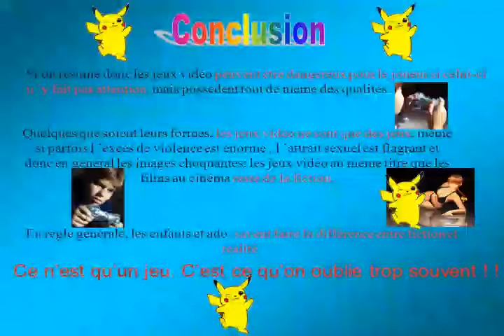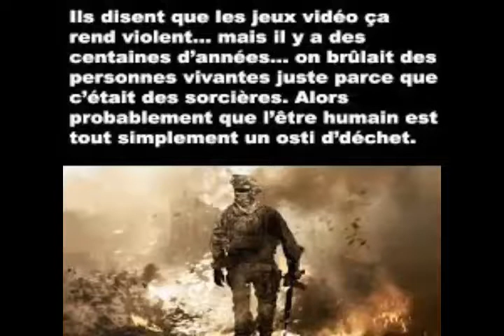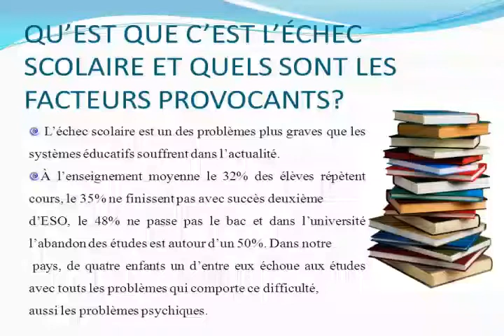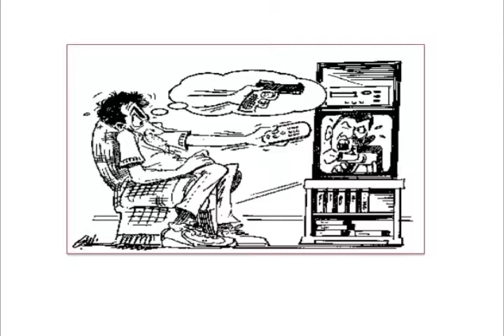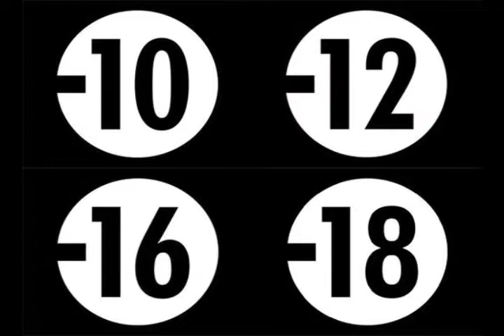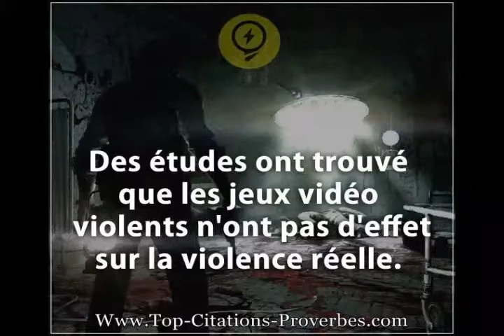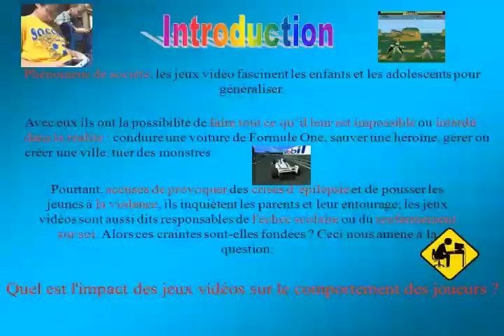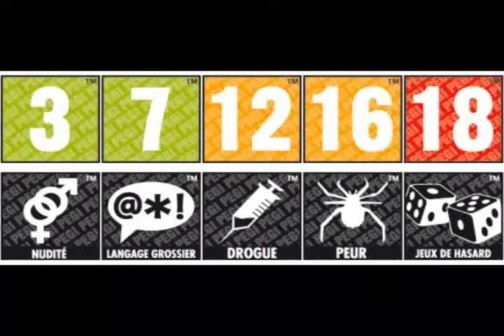EQUALITY 08 OCT 2016 DANGERS JEUX VIDEOS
Sujet du jour : Les Dangers des jeux videos